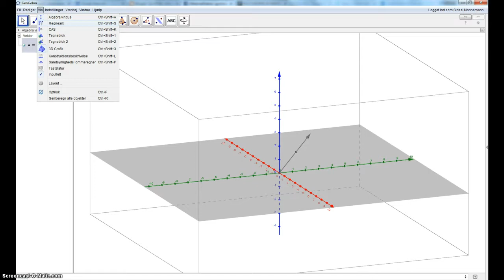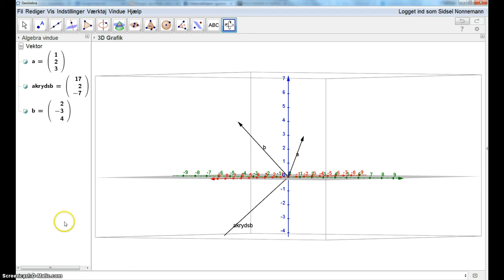Krydsprodukt i GeoGebra